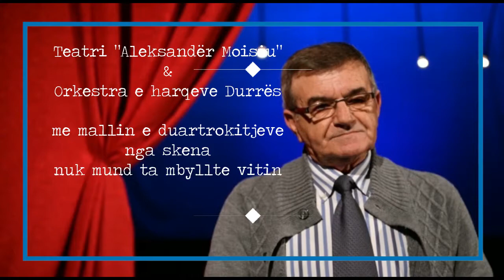🔷 URIMI I FESTAVE. PROMO.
📣  Gati për një urim të veçantë? 🤩🥳

Teatri "Aleksandër Moisiu" 🎭 dhe Orkestra e harqeve 🎻 Durrës me mallin e duartrokitjeve nga skena nuk mund ta mbyllte vitin pa një urim për Ju, Publik i dashur! 🤲